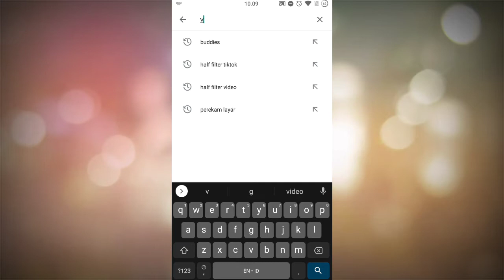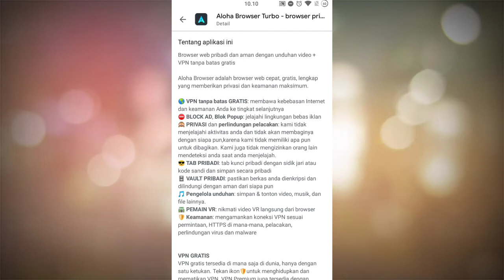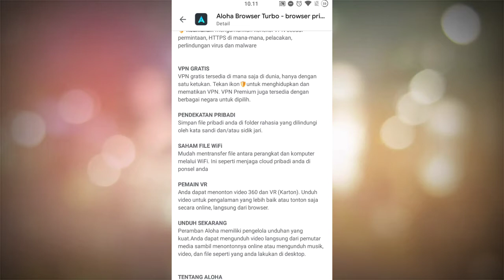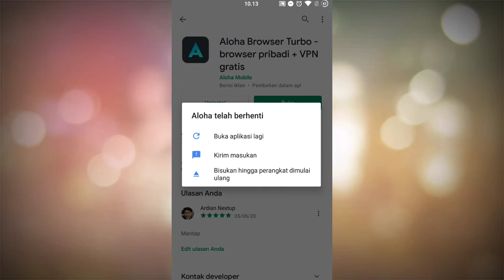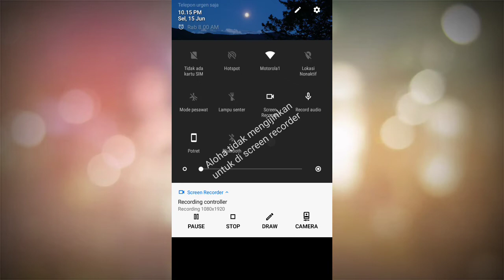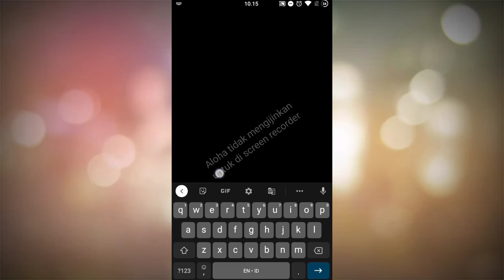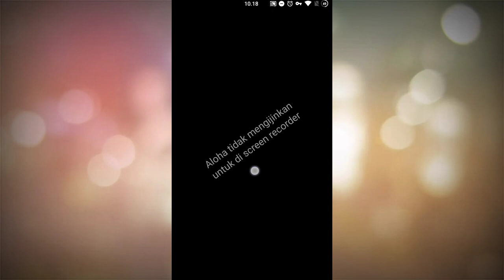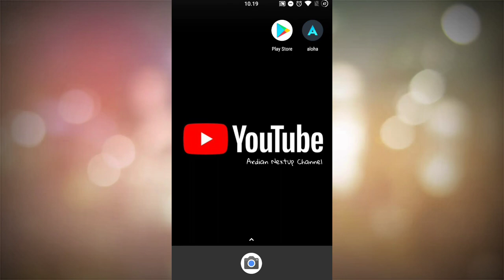VPN + Browser Terbaik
Video ini mengenai VPN + Browser terbaik